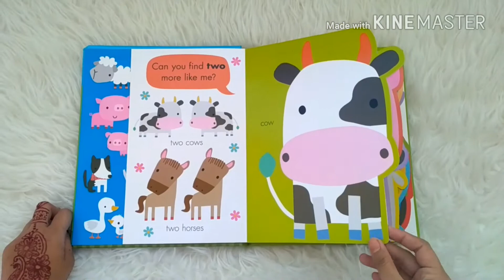My Awesome Farm Board Book ( with animal-shaped pages )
BB-SHP-AWE-FARM